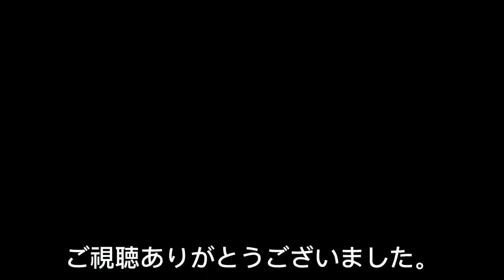ただただ美しい渓谷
仙波渓谷